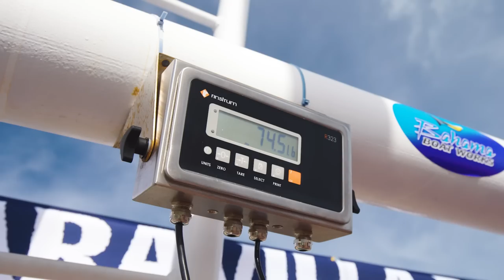The Sea Lion Returns to Walker's Cay!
S3E2: The Sea Lion to Walker's Cay!
Tune in as the legendary Sea Lion competes in the 3rd Annual Walker's Cay Invitational. This Sport Fish has a storied history and has welcomed many incredible guest including former President Richard Nixon.

Keep up with CEO, Carl Allen:
FILM CREDITS
Production Co: Allen Exploration
Executive Producers: Carl & Gigi Allen
Producer/Director: Brendan Chavez
Edited by: Alex Martin